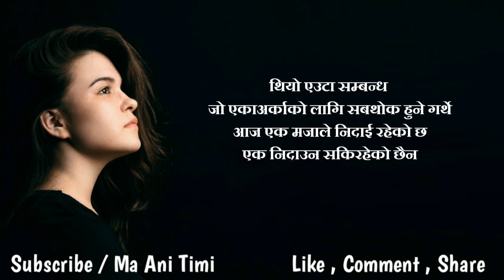Nepali Sad Status || Heart Touching Status || Nepali Sad Shayari || Man Xune Lines || ma ani timi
ma ani timi, where you will find videos on:

Nepali :
- Love Quotes
- Love Status
- Love Lines
- Shayari
- Muktak
- Poetry